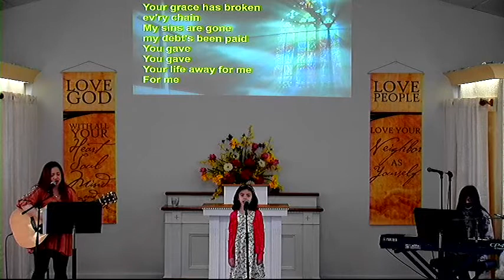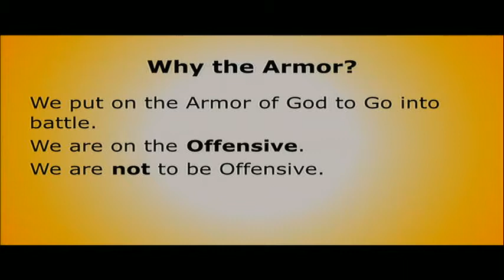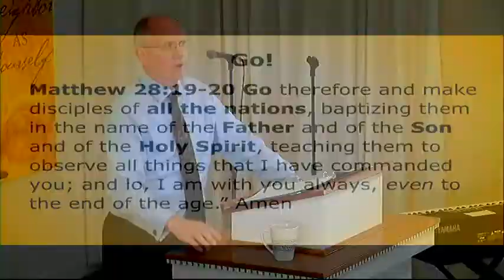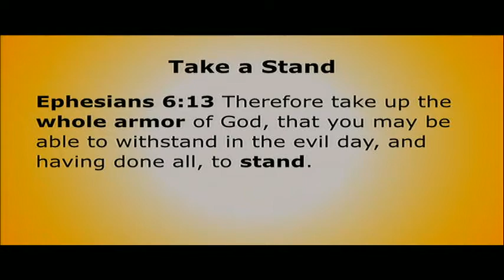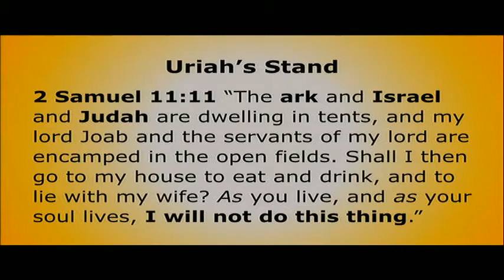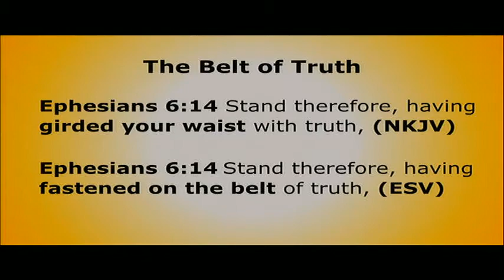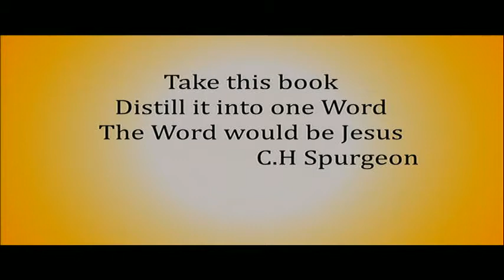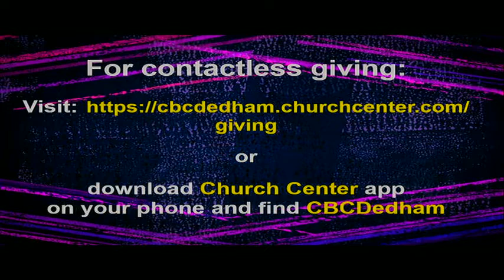05/02/2021 Belt of Truth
Sermon for Belt of Truth

Bible Verse: Ephesians 6:13-14